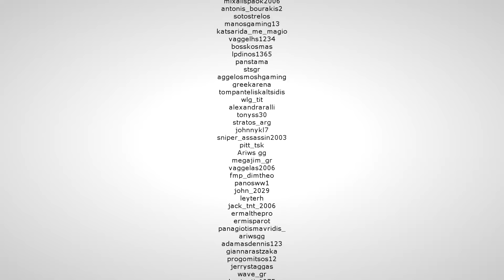Ο trader ακόμα κοιμάται... τον πήρε ο ύπνος! 7 Days to Die. E36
Στο σημερινό επεισόδιο πηγαίνουμε στον trader για να πουλήσουμε το πακέτο που βρήκαμε στο προηγούμενο επεισόδιο.